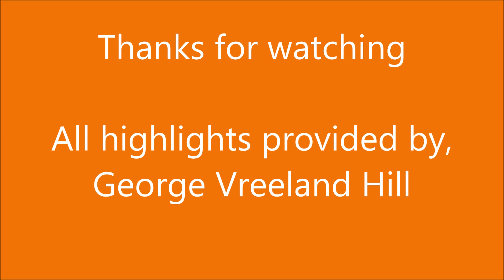Johnny Manziel Highlight Reel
The NFL highlights of Johnny Manziel.